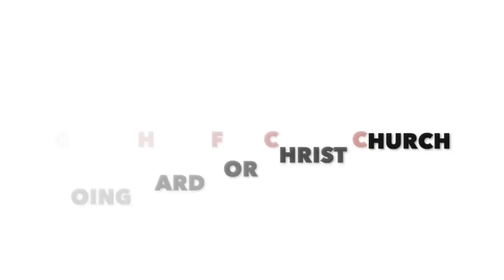Guarding Your Treasure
Guarding Your Treasure by Minister Laquetta Gordon.